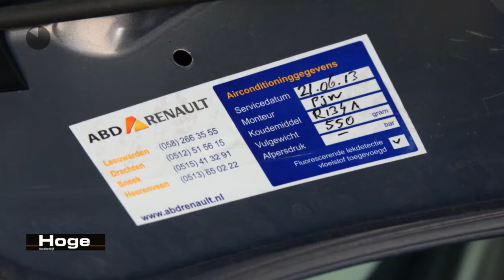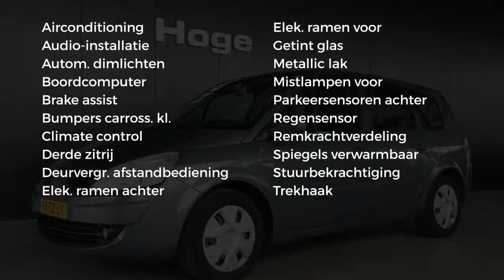Renault Grand Scénic 1.5 dCi Business Line 7p. Airco Trekhaak PDC All in Prijs Inruil Mogelijk!